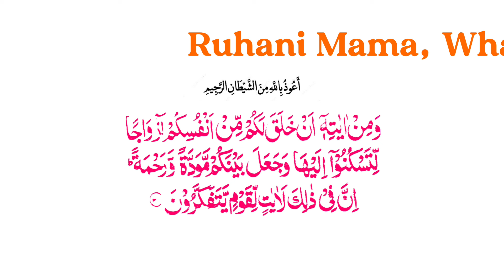বিচ্ছেদ যাদু 🔪কাটুন! পরকীয়া ধ্বংস করুন! ফ্রি তদবির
Solve your daily problems by the Grace of Allah. ( SWT)
✅ Ruhani Mama is a famous international Islamic Spiritual healer.  ✅ Remove black magic, Jin possession and any kinds of negative energy from the home and human body.
✅ Ruhani Mama always helps people to provide free Islamic Guidance and Spiritual  treatments.
✅ Powerful Taweezat from Ruhani Mama to solve any problems.

 👉Contact👉 Ruhani Mama.

 👉Send your voice message to the WhasApp with your new selfie pic end your address.